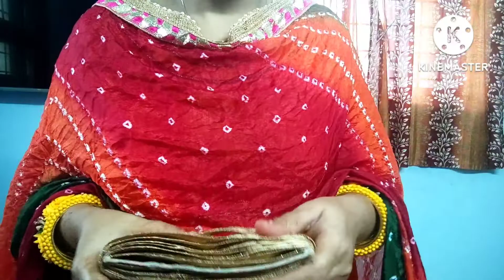my new✨ 👌gotta patti lace collection🥰😍🥰 meesho flipkart #🥰😍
NIMISHA FASHION 9+9=18 meter Lace Saree Falls on Flipkart

Kavmart KAV5128 2" INCH GOTA JARI BARFI LACE for Saree,DUPATTA,(9 Meters) Lace Reel on Flipkart

Kavmart KAV5132-18 Lace Reel on Flipkart

NIMISHA FASHION GOLD SEQUENCE AND GOLD FLET GOTA SLIDE 9+9=18 METER Lace Saree Falls on Flipkart

MEESHO lace code:
lace reeel border:45416746
stylish lace reel:7256545